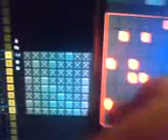tonematrix.xrns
renoise 2.5 beta test.
thanks danoise for tonematrix.xrns.